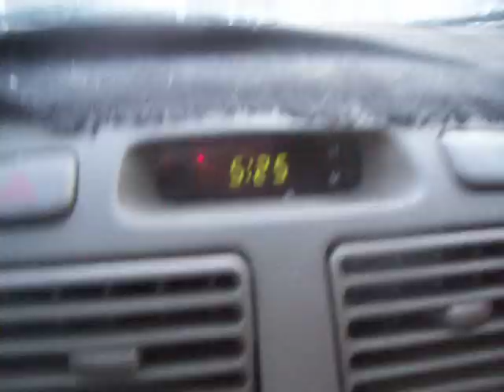Nancy Today: Lapsus' Pachelbel's canon Elvis style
Driving with Abey, listening to music and stopping at the river. Life is good! : )  I used to try to play this, well, the canon, anyway.